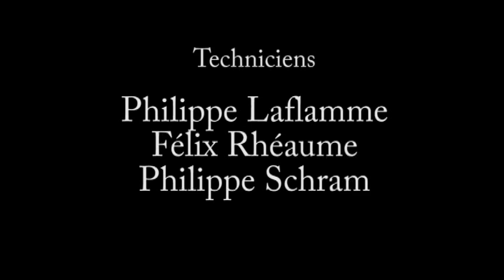La Théorie du chaos HD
Ceci est un court métrage aillant pour moral que tout acte égoïste, aussi futile soit-il, a des conséquences dans votre vie ou la vie d'une autre personne. Présenté avec Enya Berthiaume, Charlotte Amyot-Ladouceur et Jean-Simon Laperle. Le tout est une production de InsideMoustache de Cynthia Villeneuve.